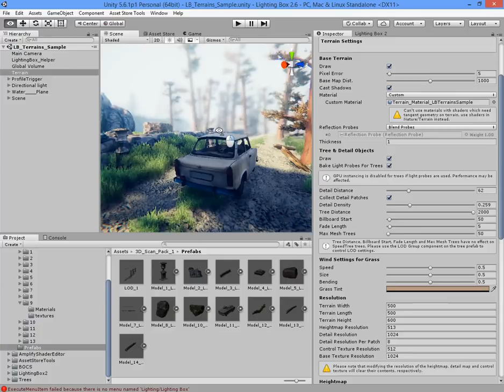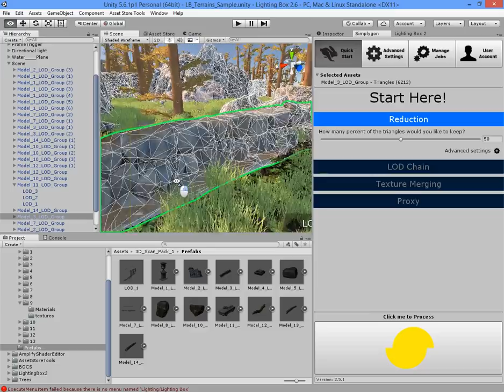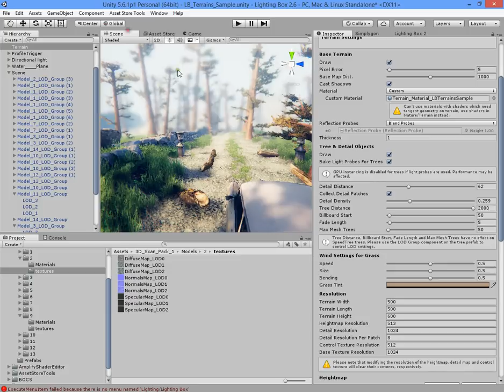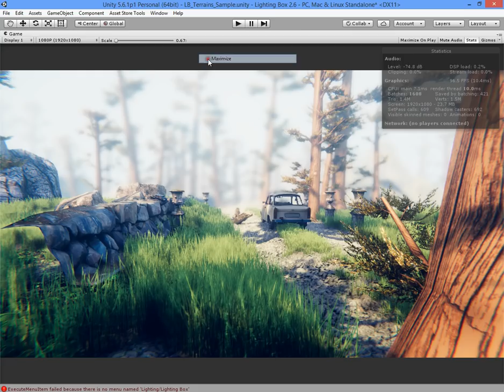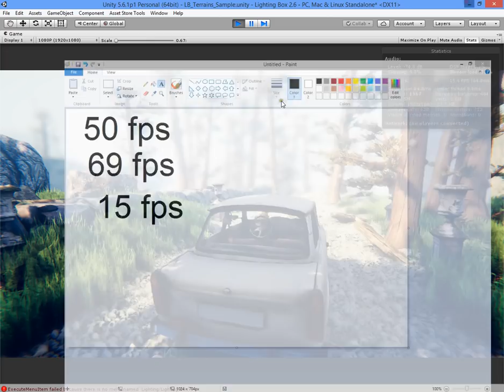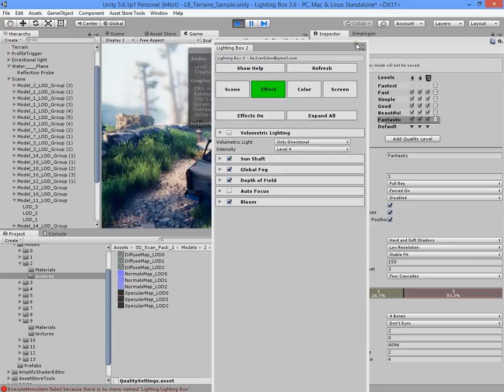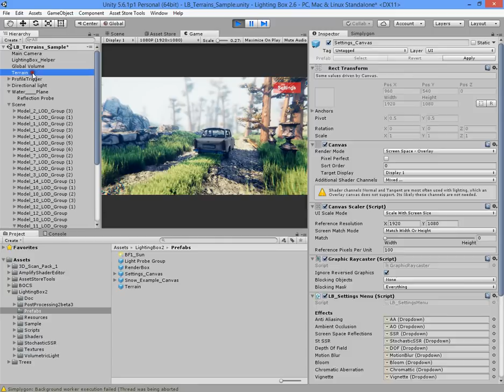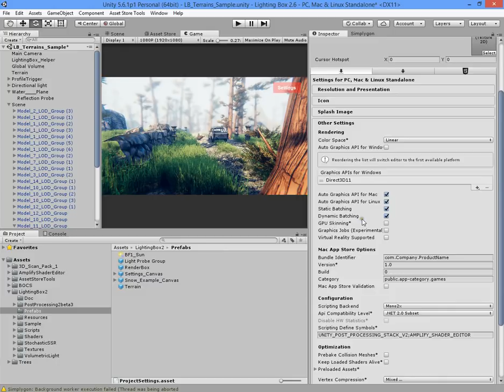[Tutorial] Optimize Your Game Unity 2017